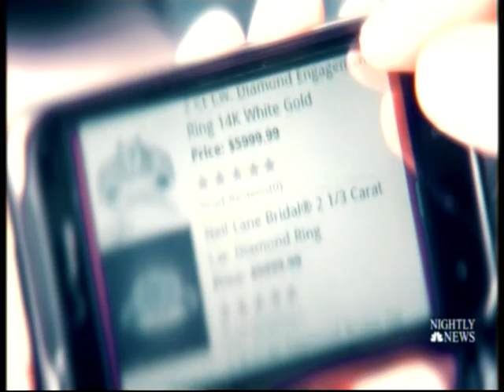30 Black Friday Frenzy NBC Nightly News Thursday November 22nd 2018